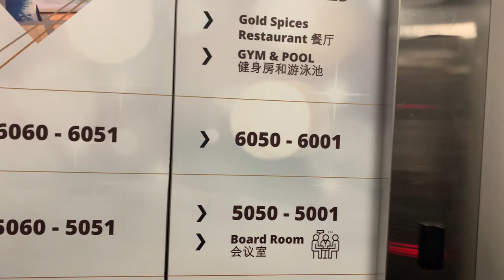Schindler (mod. Samsung Eltech) Lifts at Golden Phoenix Hotel, Pasay City (G-7)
Sadly Some of the Schindler 3300 Elevators have been Replaced by Generic. And also the Schindler 9300AE Escalators were Replaced by Nippon Elevators and Escalators which is So Unfortunate.

This Elevator is Located Near My Room. Some Elevators serve up to 17th Floor. It is weird that this Elevator is a Weird Combination of Hyundai & Sigma. Luckily the Cab is Original like the Guestroom Lifts. The 7th Floor is where the Gold Spices Restaurant is Located.

Also i went to this Hotel yesterday. I'm Going Home Today.

Brand: Samsung Eltech
Original Brand: Schindler
Capacity: 800 kg 10 persons
Floors: G, 2-7
Year Installed: 2013 / 2023
History: Replaced from Schindler 3300